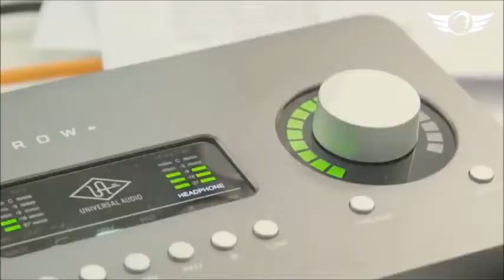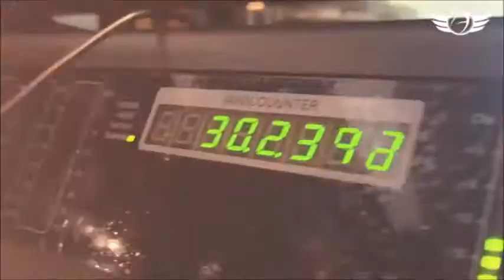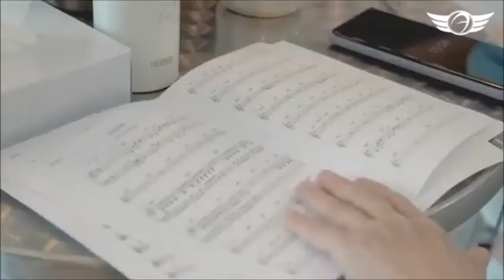Andy Lau Happy Birthday Concert 2020 Part 1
Andy Lau's Birthday Concert in 2020. Enjoy the song :-)